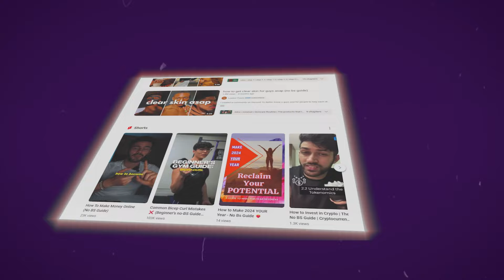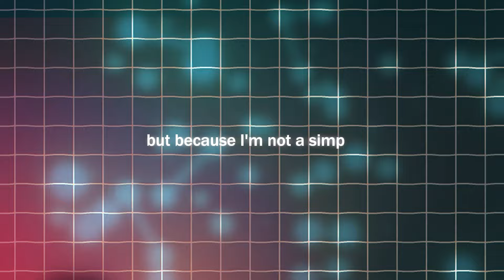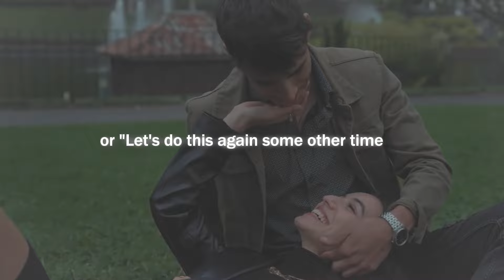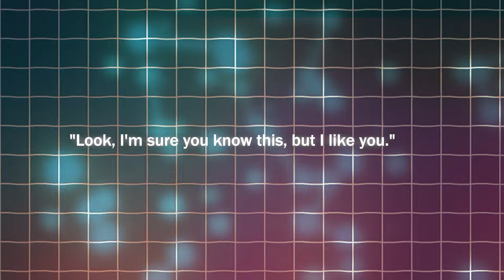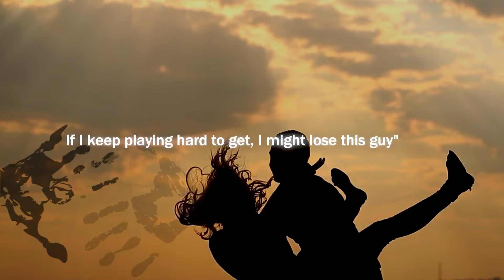Sigma Males DO THIS If She's Playing Hard To Get - no bs guide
Dive into the no-nonsense guide that unveils the secret tactics Sigma Males employ when faced with a woman playing hard to get. In this candid exploration, discover the raw truths and practical strategies for navigating the intricate dance of attraction without the fluff. From decoding signals to asserting dominance with finesse, this guide equips Sigma Males with the tools they need to conquer the challenge of a woman's resistance. Say goodbye to guesswork and hello to unapologetic confidence with this essential handbook for those who refuse to settle for anything less than what they desire.